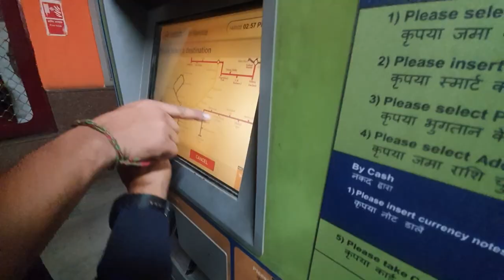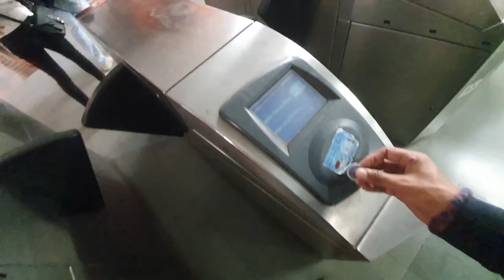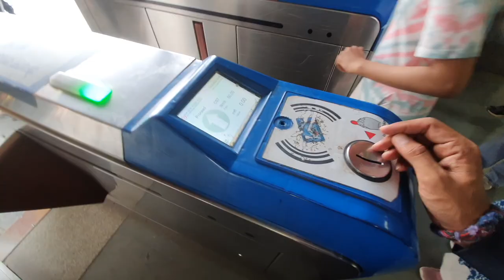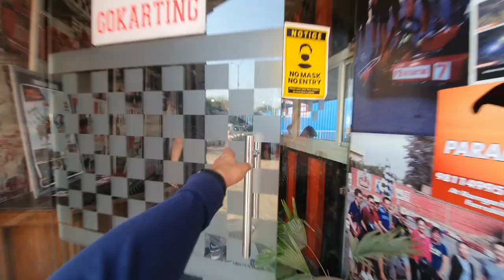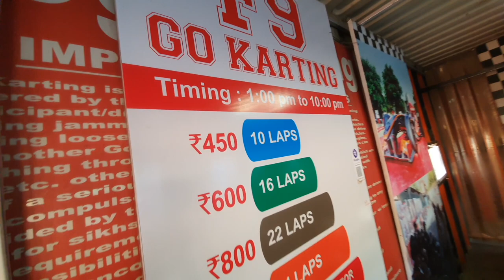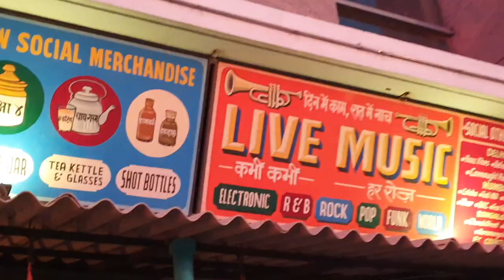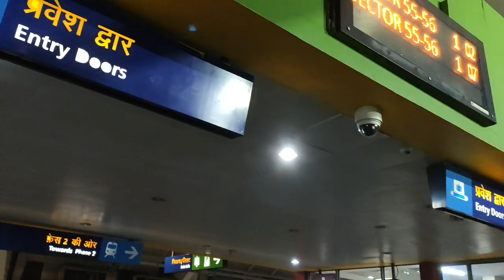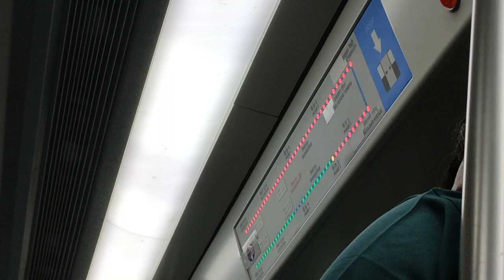F9 Go Karting 🔥 | Adventure in Gurgaon | Cyber city of India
we hade amazing experience at F9 Gokarting in gurgaon !
- basic charges are 10 round for 499 and more